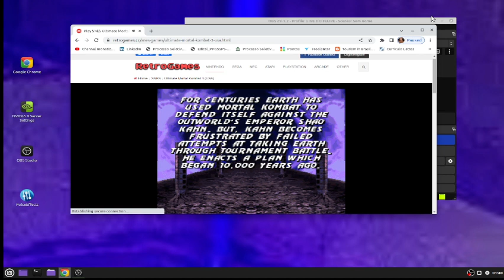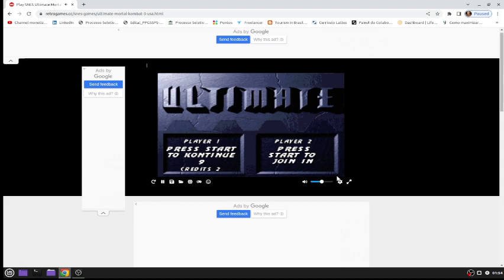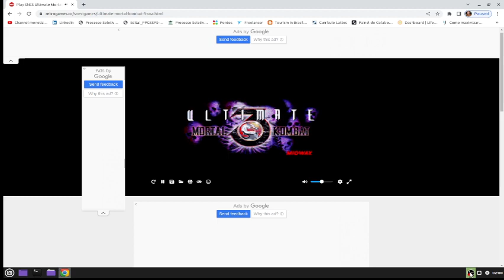mortal kombat 3 SCORPION AND SUBZERO WINS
Leave your like:
Don`t forget to:
Start the notifications:
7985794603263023-Doc, pix or ted. Good Bless you all